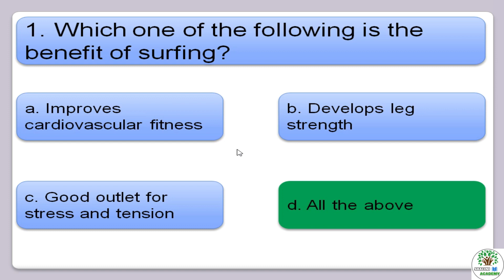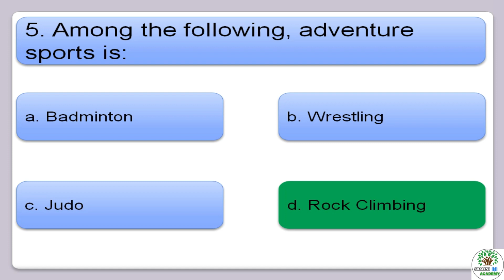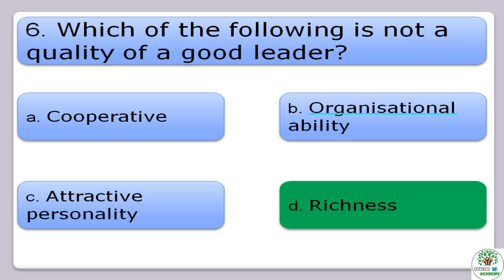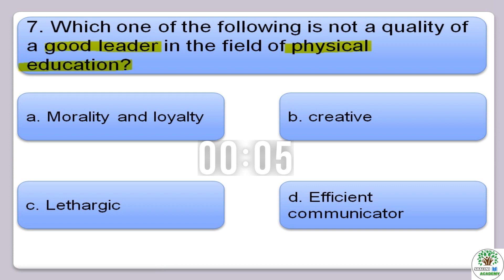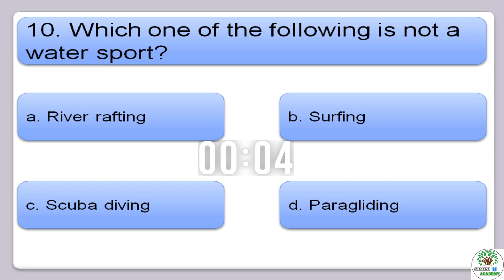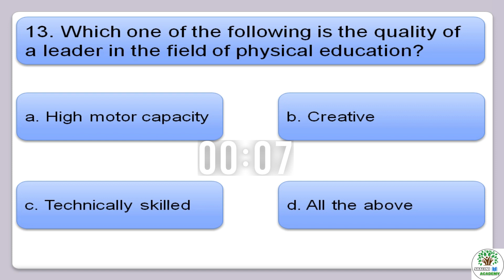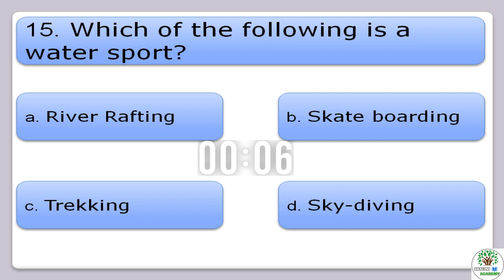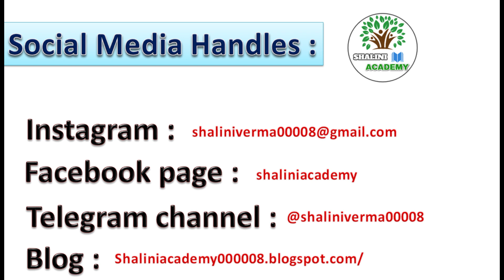MCQs | Physical Activity & Leadership Training | CH-6 | Class-11 | 2021-22